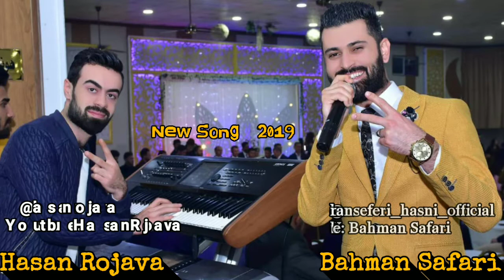Bahman Safari roha min 2019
بەهمەن سەفەری ڕحا من سترانا نوو